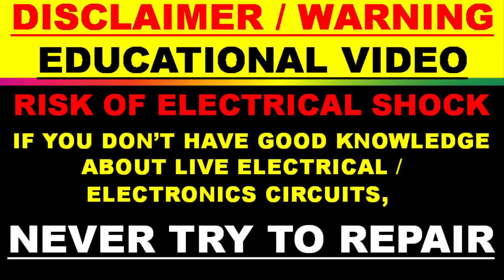{515} فیرائٹ کور ٹرانسفارمر کو جدا کرنے کا طریقہ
{515} فیرائٹ کور ٹرانسفارمر کو کیسے جدا کیا جائے، ایس ایم پی ایس ٹرانسفارمر سے فیرائٹ کور کو کیسے ختم کیا جائے، جب ہم فیرائٹ کور ٹرانسفارمر کو ریوائنڈنگ مقصد کے لیے کھولنا چاہتے ہیں، تو ہم اسے کور کو نقصان پہنچائے یا ٹوٹے بغیر کھول سکتے ہیں، میں کنیکٹ کرنے کے لیے 100 واٹ سیریز لیمپ استعمال کرتا ہوں۔ فیرائٹ کور ہاف کے جوڑوں تک 220vac۔ بنیادی حصوں کے درمیان ایپوکسی گلو کو ڈھیلا کرنے میں 2-3 منٹ لگتے ہیں۔
آپ کو حسیب الیکٹرانکس میں شامل ہونے کی دعوت دی جاتی ہے۔